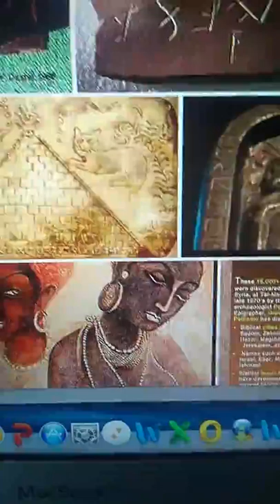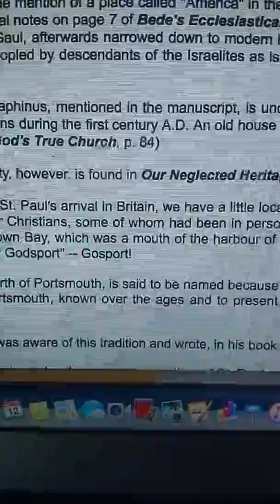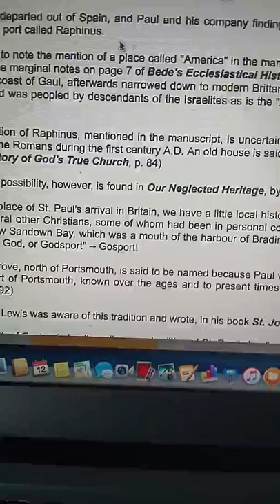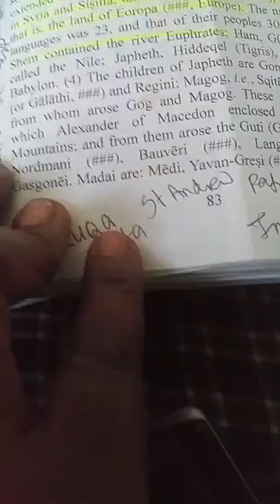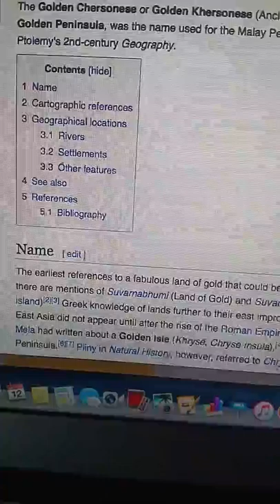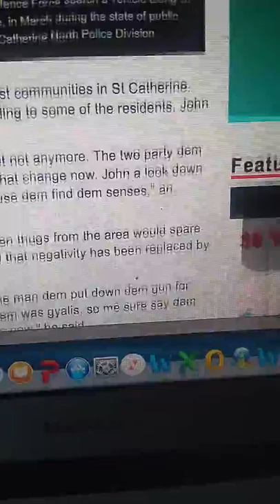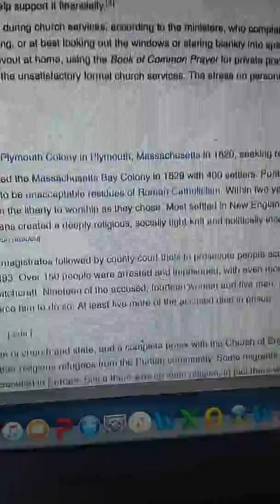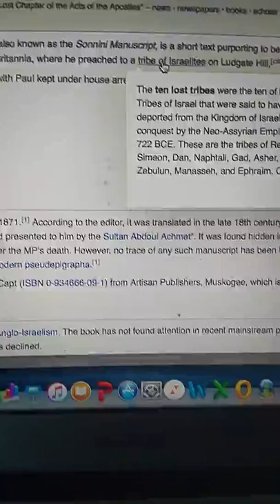America Hebrew Israelites Negro inherited the holy lands West Americas Indies Indians from antiquity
Our forefathers lived in the East in Eden in earth before the flood. Israelites descended from Adam, Seth. Enos Cainan, Mahalaleel, JARED, Enoch, Methuselah,  Lamech, Noah, SHEM, Abraham,  Isaac, Jacob renamed Israel. After the flood we scattered into nations. Negroes are Israelites descendants of SHEM inherited lands from 1657 AM anno mundo after the flood to present lands including the Holy lands Havilah Ophir Sheba Ophir Arsareth Brittania Isles America Golden Chersonese  Chryse Isle of Jesus Malay Peninsula Philippines Pacific Islands parts of India East Indies West India West Indies North South Central America New World . Miamin Florida indians.

Carabasion - 1 Edras 9v34 Charibees Caribs Caribbean Sambo Simba Cherubs Zambo Garifuna Mesquita Indians Negro Peruda children of Solomon's servants Ezra 2v55.   Assyria Persia Asia etc .Lucian Archipelago Incas Amaruca Amorica Ophir is Shem El Dorado in Americas . Peru from Peruda Solomon's servants ; City of gold Atlantis black Mound builders in North America Hopewell and in Jamaica Hopewell

 Why are Negroes called Indians and WEST INDIANS?  From Antiquity. See Complete Works of Flavius Josephus PG 605  Queen Ester or Hadassah the Jewess ruled from Ethiopia unto India
See END or IND Shem's territory in The Chronicles of Jerahmeel and INDIANA in USA where West Indians ruled all the Americas and WEst.  WEst Indians black are Israelites from the Patriarchs

The Patriarchs Israelites early Christians in Americas were Negro Indians black,  red,

What the black Red Indians in America looked like

Jamaica Port Royal richest country in earth at one time. Americas resources richest to this day. Built the great empires of Europe with resources and slave labour.  North American Indian Amerindian Native Indian West Indian America was named by Israelites not Amerigo Vespuccu. Indiana today Endiana in Antiquity is from SHEM .  Hymn Let us break bread together on our knees with face to the rising sun, sun rise in East and Daniel prayed toward Jerusalem while in captivity in Babylon.

INDIAN WEST INDIAN BLACKS

Chronicles of Jerahmeel.  Josephus said Hebrews were called Indian. By Colchis. Solomon Islands Ophir full of Negroes  was named so before Caucasians came there in 1500s AD. The people who came to the West and the Americas first. Shem Hebrew  Israelites. ENDs or INDs. Hunter Gatherers after the flood at time of Noah. The Ark rested on Mount Ararat.

Arawak Zapotecs Zambo Sambo Sambatyon cafuzo Zambayga Yanga Janga Black Seminoles Narragansett Pequot Campania Shinnecock Choctaw Creek Cherokee Maroon Seminoles Miskitu Mosquito Indians Mosquito Zambos Redbone Freedman of Chickasaw. Freedman of Five Civilized Tribes . Canada black Ojibwe Ojibwa Chippewa Saulteaux Uche Yutche Bahamas Florida Indians black tribes.

Tarsus in Spain had many Israelites.  The Lost chapter of the Acts of the Apostles  or Sonnini Manuscript Apostle Paul's journey to Britannia where he preached to a tribe of Israelites on Ludgate Hill.  Ludi is a game played in Jamaica also ludji and Ludlo etc are common names.

AMERICA NAME IN ANTIQUITY

Amorica. PG 160 Anglosaxon Chronicle by King Alfred the Great. Armenia land of Noah ark. Ararat in Shem territory. Arawak in West Indies  Armorica also spelled Aremorica (from Celtic AR "on" and mor "sea" ) Latin name for the northwestern extremity of Gaul now Brittany.  Apostle Paul wrote to the Galatians.  France now was Gaul.  See the Knights of the Round Table who fought for Christendom.

The first men and people to cross all the oceans the Patriarchs Hebrews Israelites early Christians Phoenicians Solomon's servants

Britain is Israelites territory and Europe from antiquity 7th 8th century AD lead Christian cross , swords, America Unearthed the Desert Cross

Indians descriptions some of the tribes

BEFORE THE 1619 PROJECT WE BLACKS WERE IN THE AMERICAS FROM BC ERA

10 TRIBES IN ARSARETH WHERE NEVER MANKIND DWELT
 2 Esdras 13:45

40 Those are the ten tribes, which were caried away prisoners out of their owne land, in the time of Osea the king, whom Salmanasar the king of Assyria ledde away captiue, and hee caried them ouer the waters, and so came they into another land.
41 But they tooke this counsaile amongst themselues, that they would leaue the multitude of the heathen, and goe foorth into a further countrey, where neuer mankind dwelt,
 For through that countrey there was a great way to goe; namely, of a yeere and a halfe: and the same region is called Arsareth.

The Shemites reliefs show black people